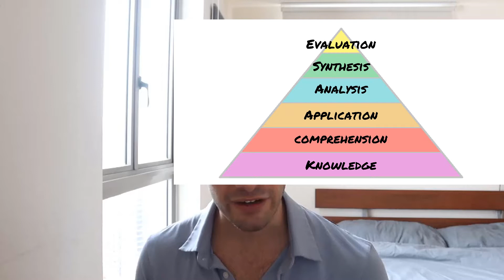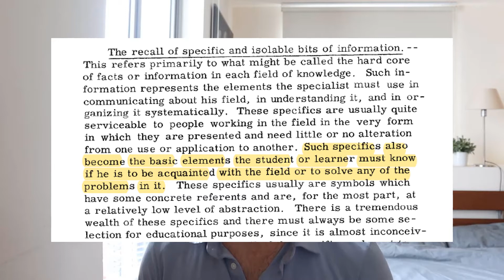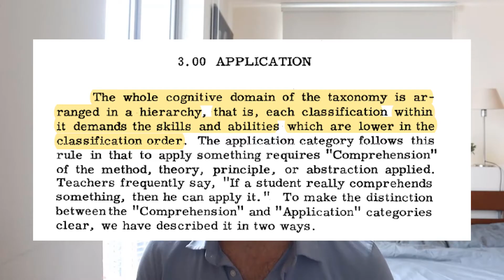What Many Teachers Get Wrong About Learning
In this video I discuss the role of practice on learning and the importance of building a broad foundation of factual knowledge and comprehension before engaging in higher-order skills. Time spent in practice has been shown to be a more important predictor of chess skill than intelligence when looking at elite young chess players (Bilalic, McCleod, & Gobet, 2007).

I also describe Benjamin Bloom's Taxonomy of educational objectives as well as a common misconception about this hierarchy which is unfortunately rather common in modern education and teacher training. I believe that a strong emphasis on factual knowledge and conceptual understanding is a superior approach for building higher-order skills, rather than attempts to teach these skills directly.